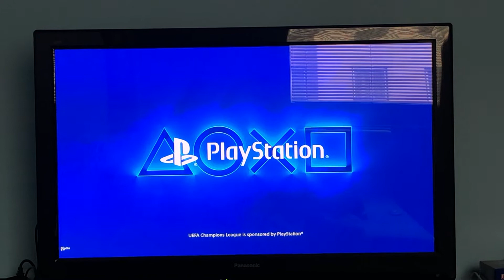UEFA Champions League 2021 Intervalo - PlayStation NL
COPYRIGHT UEFA & Ziggo Sport